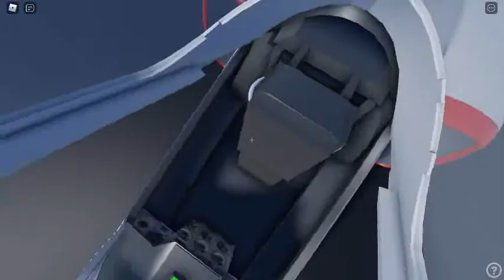GS Stuff?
GS Stuff? i guess

I KNOW YOU LOOKING AT THE THE SUB BUTTON

go ahead click it :)